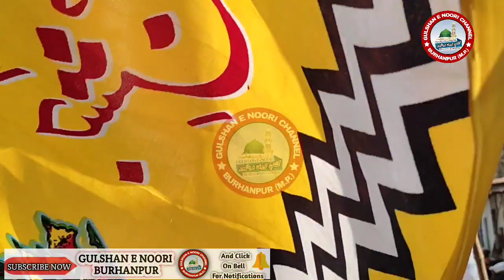Juloos E Mohammadiﷺ||Burhanpur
AZEEMUSH SHAN JULOOS E MUHAMMADI ﷺ BURHANPUR
ZERE QAYADAT- AALE NABIﷺ AULAD E ALI SHAHZAD E MAKHDOOM E SIMNA NABIRA E HUZOOR MUHADDIS E AZAM HIND HAZRAT ALLAMA MOULANA ASH SHAH SYED MOHAMMAD RASHID MAKKI ASHRAF ASHRAFI AL-JILANI KICHOCHA SHARIF

BACKGROUND NAAT SOUND-DR AAFTAB AALAM ASHRAFI
(MSO BURHANPUR UNIT PRESIDENT)

 @SHAKIRAZHARIWORLD HERA ISLAMIC CHANNEL JOGWADA